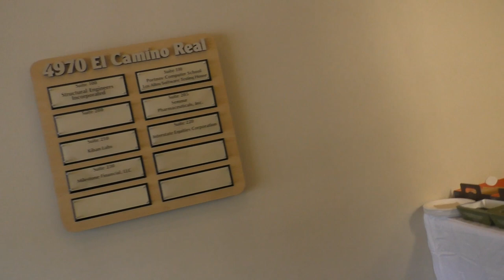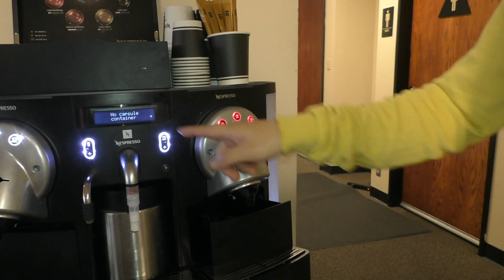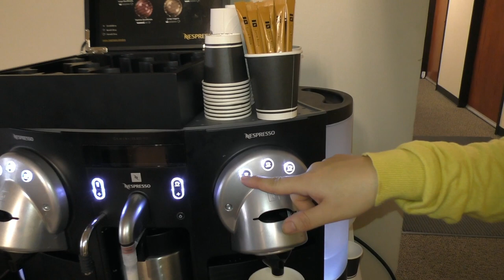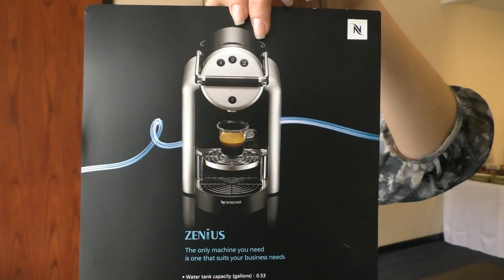США 2475: Захожу в вестибюль, никого не трогаю. А там такое....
Захожу в вестибюль, никого не трогаю. А там такое.